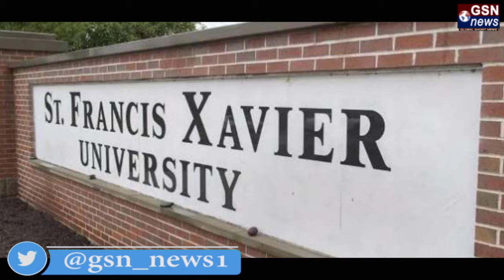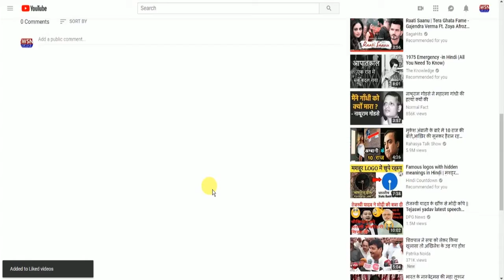10 International News। 10 अंतर्राष्ट्रीय खबर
1. No meeting with Vladimir Putin says Trump
US President Donald Trump says that he is "not sure" of having a meeting with his Russian counterpart Vladimir Putin in Paris, where the two leaders are scheduled to attend World War I commemorations later this week. However, they would be meeting at G-20 summit in Argentina which is scheduled for November 30 and December 1
2. US Supreme Court ends fight over Obama-era net neutrality rules
The rules championed by Democratic former President Barack  Obama, intended to safeguard equal access to content on the internet, were opposed by Trump, a Republican. The net neutrality repeal was opposed by internet companies  like Facebook Inc, Amazon.com Inc and Alphabet Inc
3. TCS faces US jury over discrimination lawsuit
Jury in an Oakland court will begin hearing arguments later today in a job discrimination lawsuit against TCS. The IT firm is accused of discriminating against Americans by favoring Indian expats and visa-ready workers from India for US positions. TCS has denied all the charges against it
4. US warns of severe penalties for firms with Iran
The US warned companies globally that they would be subject to severe penalties if they continued to have sanctionable commercial transactions with Iran, as it tightened the nooses around the Iranian regime with a set of toughest ever American sanctions
5. Facebook blocks 30 accounts ahead of US midterm elections

Facebook  had blocked some 30 accounts on its platform and 85 accounts on photo-sharing social network Instagram  over concerns they may be linked to foreign entities and aimed at interfering in US midterm elections

6. PM talks corporate tax reform, pay equity
Prime Minister Justin Trudeau vaunted his government's new legislation on pay equity at a conference of female business leaders in Montreal on Monday, and was pressed about how Canada will respond to major corporate tax reform in the U.S.
7. Nova Scotia university forced to shut down entire network
St. Francis Xavier University says that "cryptocoin mining" was the culprit behind an attempted cyberattack that forced the school to shut down its network for four days last week. Cryptocurrency mining is a process by which digital currency transactions are recorded, verified and stored in a public ledger called the blockchain
8. Trade deal anger puts Liberal in tough spot
The newly struck North American trade agreement will let more American dairy products into Canada and, while it has yet to be ratified, it's already putting at least one MP from the governing Liberals in an awkward spot.
9. Conservation officer on the mend  kill grizzly bear
Conservation officer Matthew Corbett shot and killed a grizzly bear after it attacked a man near Wycliffe and then charged at him. Corbett, three other conservation officers, a contract houndsman and several dogs were dispatched to find the bear and kill it.
10. Burnaby RCMP officers showed restraint
A Facebook video showing a verbal altercation between a group of men and Burnaby RCMP officers is creating a huge amount of backlash on social media. According to the Burnaby RCMP, two members originally responded, but called for backup when the ten men shooting off the fireworks became aggressive.